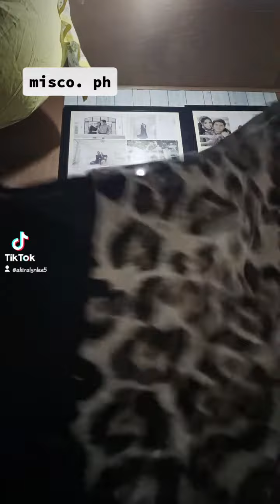HAUL : UKAY CLOTHES FROM MISCO. PH